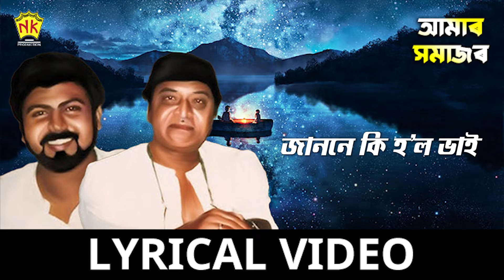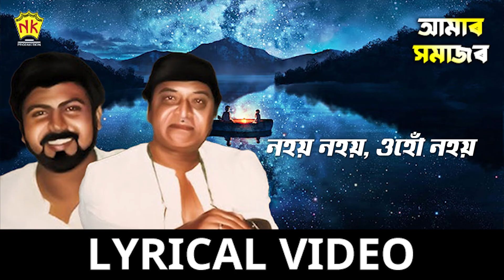Amar Xomajor | Chinaki Geet | Assamese Lyrical Video Song | Bhupen Hazarika | Jayanta Nath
♫ Song : Amar Xomajor
♫ Album : Chinaki Geet
♫ Singer :  Bhupen Hazarika, Jayanta Nath
♫ Category : Album
♫ Langauge : Assamese